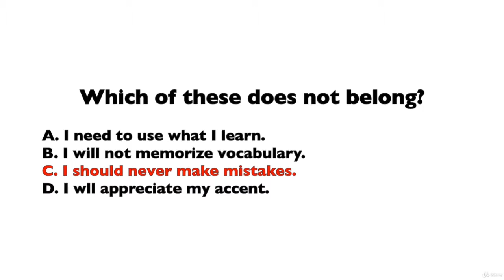02_1 Let go of being a student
butsu butsu